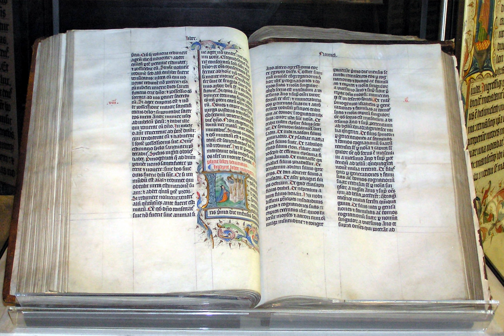Christian biblical canons | Wikipedia audio article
This is an audio version of the Wikipedia Article:
Christian biblical canons

SUMMARY
A Christian biblical canon is the set of books that a particular Christian denomination or denominational family regards as being divinely inspired and thus constituting an authorised  Christian Bible. Such bibles are always divided into the Old Testament and the New Testament. The Early Church primarily used the Greek Septuagint (or LXX) as its source for the Old Testament. Among Aramaic speakers, the Targum was also widely used. The apostles did not leave a defined set of scriptures; instead the canon of both the Old Testament and the New Testament developed over time.
The Catholic Encyclopedia article on the New Testament describes the process of assembling the histories and letters circulated within the early Church until the canon was approved by a series of councils seeking to ensure legitimacy as inspired scripture:

The idea of a complete and clear-cut canon of the New Testament existing from the beginning, that is from Apostolic times, has no foundation in history. The Canon of the New Testament, like that of the Old, is the result of a development, of a process at once stimulated by disputes with doubters, both within and without the Church, and retarded by certain obscurities and natural hesitations, and which did not reach its final term until the dogmatic definition of the Tridentine Council.